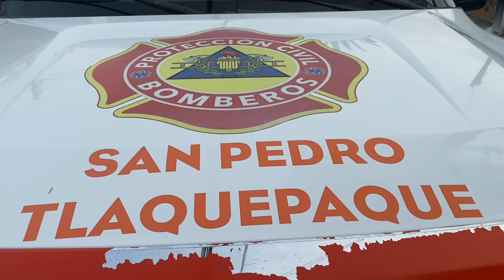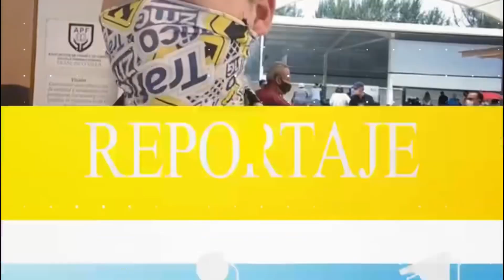Incendio en un negocio deja pérdidas valuadas en aproximadamente 9 millones de pesos